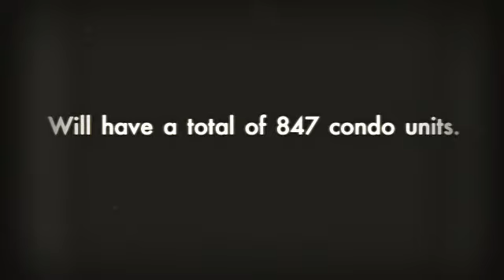1926 Lake Shore Condos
1926 Lake Shore Condos is a new preconstruction condo development by Carttera Private Equities located at 1926 Lake Shore Blvd West in Toronto (Lake Shore Blvd W/Windermere Ave).